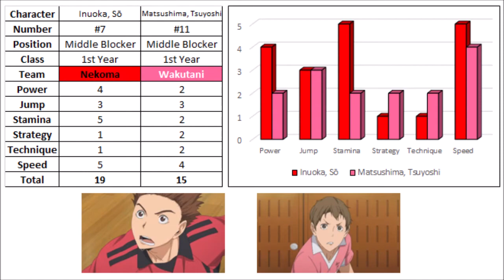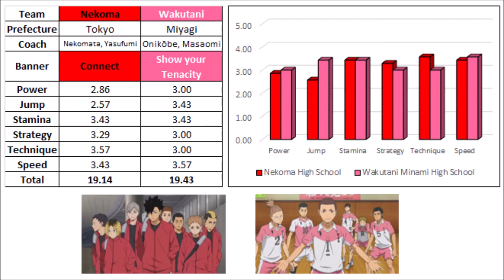Nekoma vs Wakutani Minami | Overall Stats | Haikyuu!!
Comparison between the stats of the players of Nekoma High School and Wakutani Minami High School of Haikyuu!!
Wing Spikers:
Kai Nobuyuki vs Kawatabi Shunki
Yamamoto Taketora vs Nakashima Takeru
Fukunaga Shohei vs Shiroishi Yuki

Middle Blockers:
Kuroo Tetsuro vs Naruko Teppei
Inuoka So vs Matsushima Tsuyoshi

Setter:
Kozume Kenma vs Hanayama Kazumasa

Libero:
Yaku Morisuke vs Akiu Kazuteru